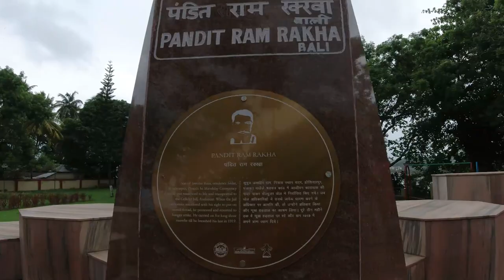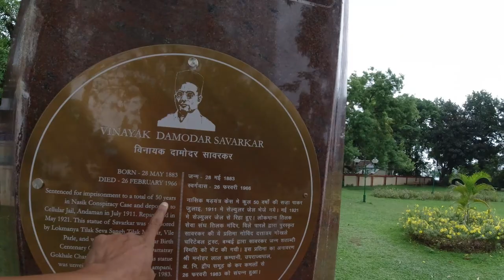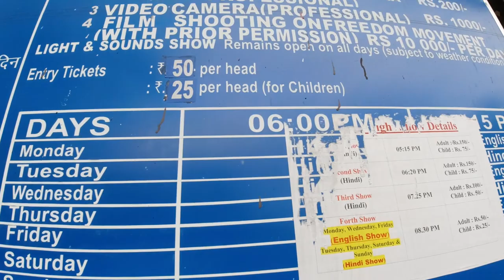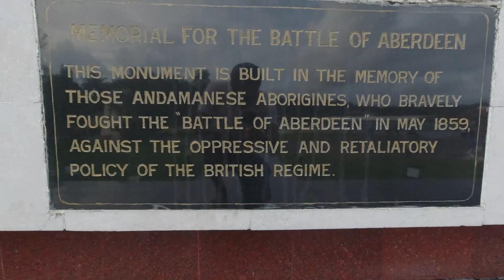CELLULAR JAIL (KALA PANI) : THE PRISON WITH ONLY CELLS | ANDAMAN AND NICOBAR ISLANDS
In English
Cellular Jail or Kala Pani, it's was built for the freedom fighters. They we're imprisoned and tourched by the Britishers and later by the Japanese. The Battle of Aberdeen which was fought between Andaman aborigines and British.

This video will give you a brief history of Andaman and Nicobar islands.